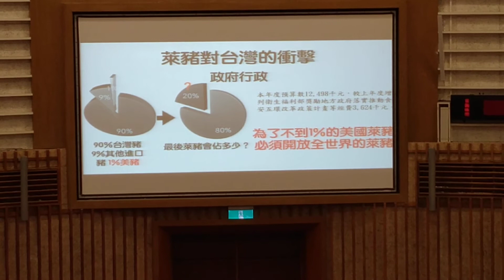亞洲全新聞（記者胡志忠，陳建華/高雄市議會報導）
高雄市議會吳益政議員食品安全專案諮詢市長陳其邁。

（新聞一刀未剪）你的支持是我們的動力